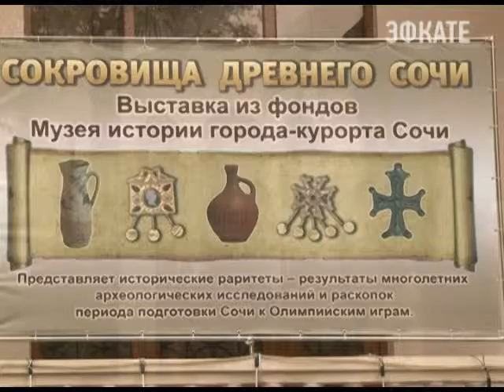Сокровища древнего Сочи представлены в музее истории курорта. Новости 24 Сочи Эфкате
Это результат многолетних археологических исследований и раскопок периода Олимпийской стройки, благодаря которой музей и приобрел свыше 4 тысяч уникальных и редчайших артефактов. Выставку «Сокровища древнего Сочи» посвятили дню города.
Сочи. Новости.
Телеканал Эфкате.